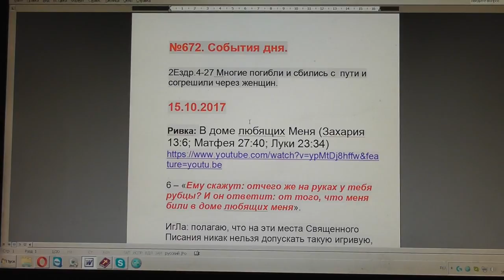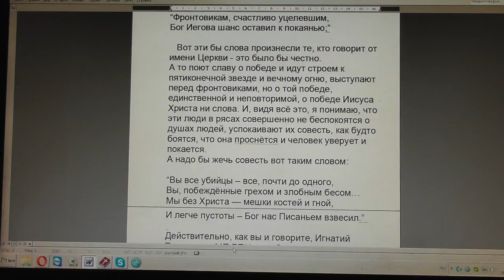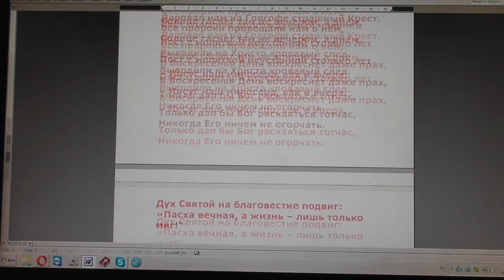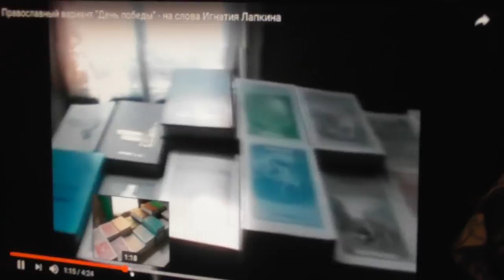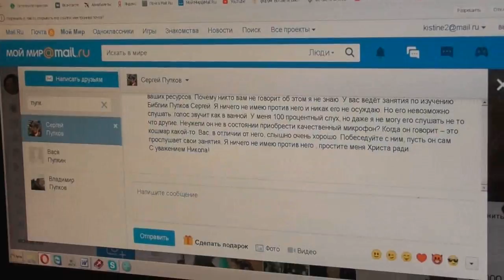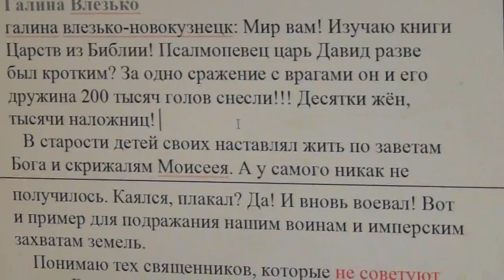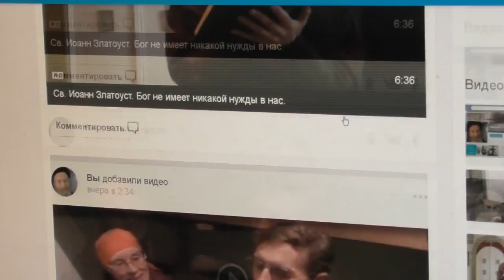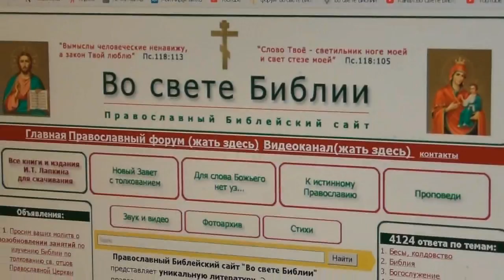№672. События дня. 2Езд. 4:27 Многие погибли... согрешили через женщин. 15.10. 2017